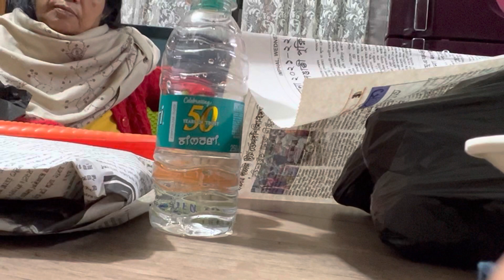Ema ga Eiga matam lenba💕